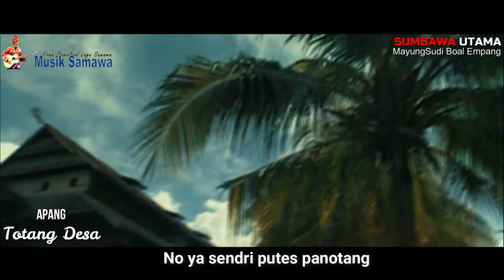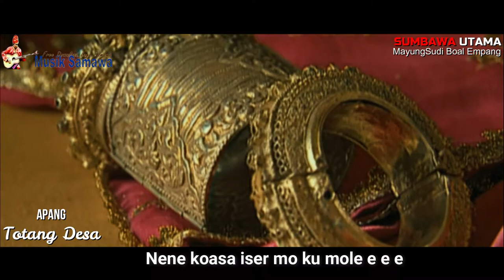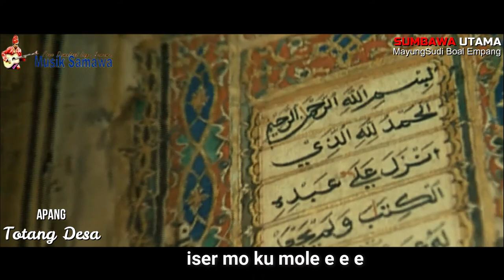Lagu Sumbawa Totang Desa Apang